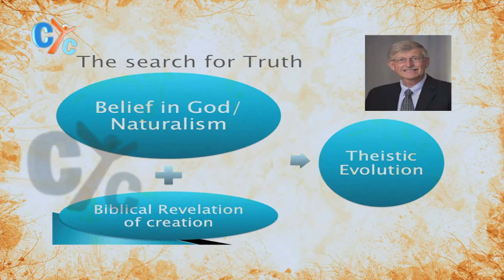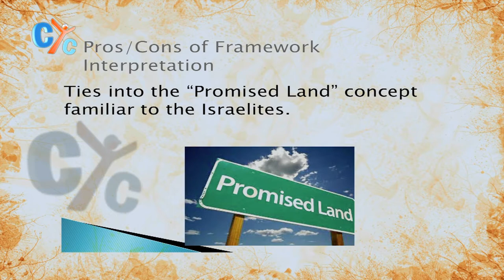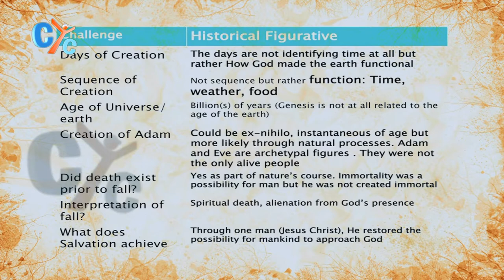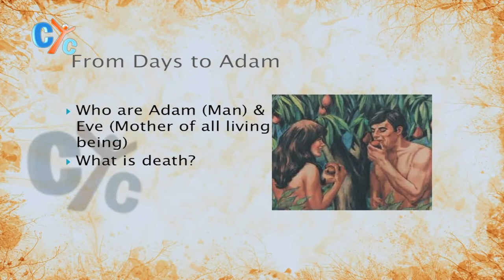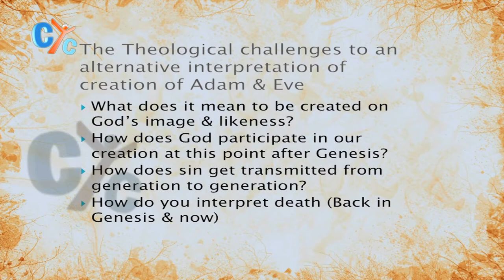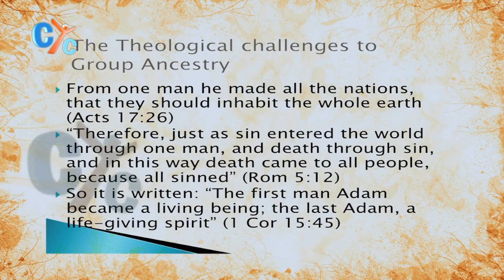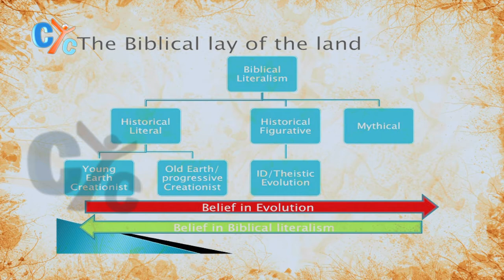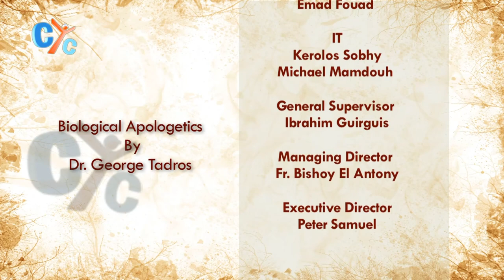Biological Apologetics: How do different Christians interpret Genesis 1-3 (part2)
What is the framework theory?
What is the historical figurative?
What are the theological challenges to Group Ancestry?

Watch "Apologetics" by Dr. George Tadros, to know all the answer of these questions, only on CYC.